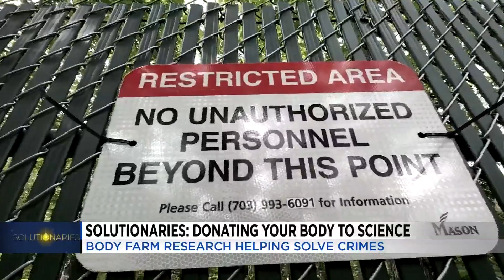Virginia has a new body farm, one of only eight in the country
Donating your body to science could help solve crimes in Southwest Virginia and all over the country.